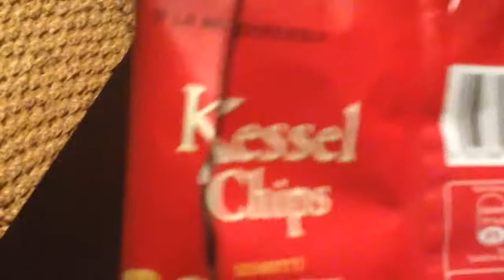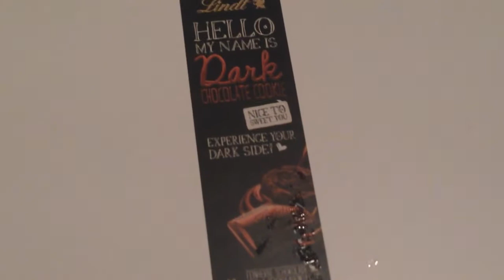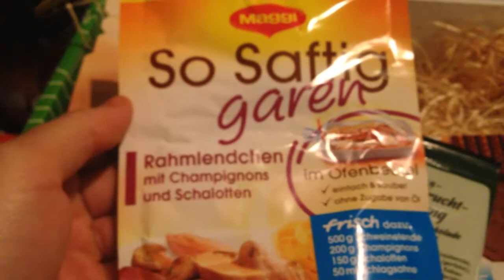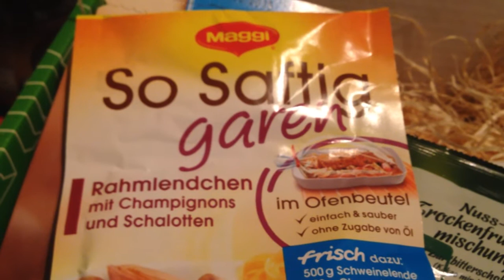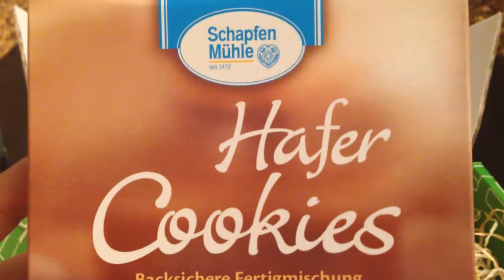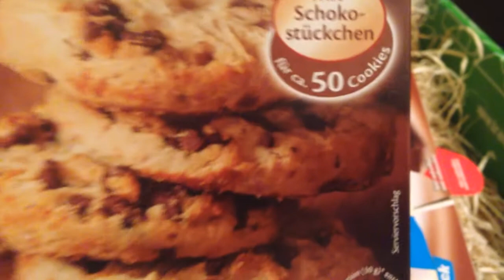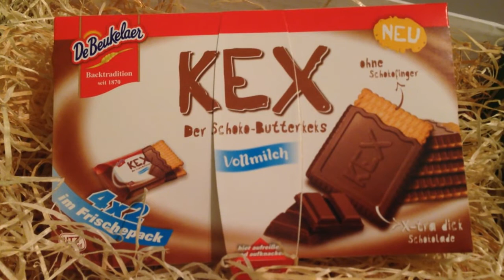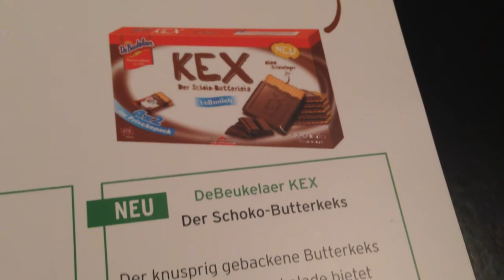Brandnooz Box November 2013 - "Männerabend - Die Serie" testet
Dennis und Sven stellen euch heute die aktuelle Brandnooz Box vor uns diesmal haben wir uns vorher sogar schon durch die vielen Leckereien getestet!

Seid gespannt was wir empfehlen können und was vielleicht eher nicht!